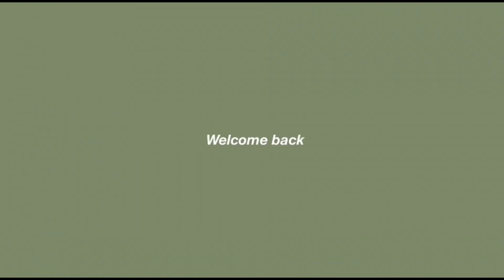First week of college📚 | Dane Java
hi friends!
I just want to come here to say thank you for all the support that you have given me and my channel! I hope this channel only bring you good vibes.💖

Let's be Mutuals! Add me!